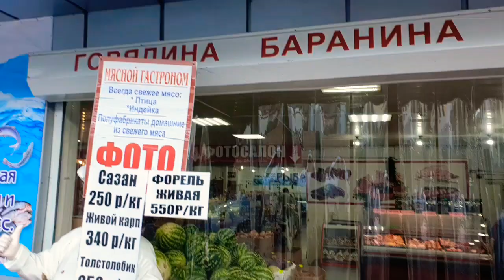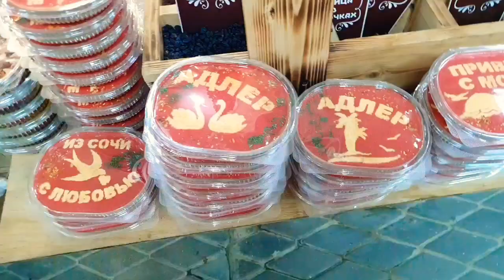Сочи Адлер сегодня 2021- сентябрь.Кудепста- обзор рынка Аннушка.Что тут самое вкусное и полезное)!?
Добрый день дорогие друзья- сегодня делаю обзор рынка на улице Дарвина- Аннушка. Это небольшой,  но очень хороший рынок в котором все есть и особенно удобно,  если вы живёте или приехали отдыхать ходить именно на живот рынок .Мне очень нравится домашний сыр , йогурт,  чай , приправы.
Все остальное тоже очень хорошее , иногда я беру мясо или рыбу. Но так как сейчас переехала в другой район , то не так часто как раньше стала ходить на этот рынок.
Но 2 раза в месяц  , это точно приезжаю за чем- то вкусненьким).

Услуги профессионального психолога онлайн по телефону и лично :
адаптация после переезда , выход из сложных ситуаций.
Родовой дар - прогноз судьбы карты Таро, Руны,Ленорман. Обряды : на любовь ,удачу , достаток, защиту, изобилие.
Очищение от негатива. Регрессия- Прошлые Жизни.

Медитация- онлайн и лично .
Природа , море - обрести гармонию найти свое Предназначение.
Звукотерапия - Тибетские Поющие Чаши.Гонг Терапия,  Гонг Медитация.

Индивидуальная программа на улучшение фигуры , эффективное похудение.
Фитнес,  гимнастика,  растяжка.

Индивидуальные вип экскурсии.
Запись заранее.

Для тех кто хочет отблагодарить от души или помочь в развитии канала YouTube